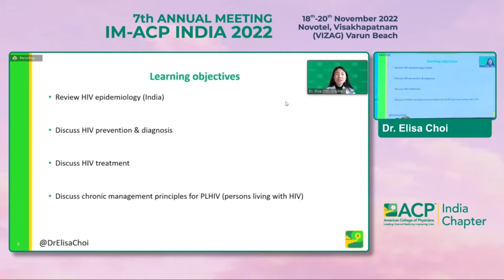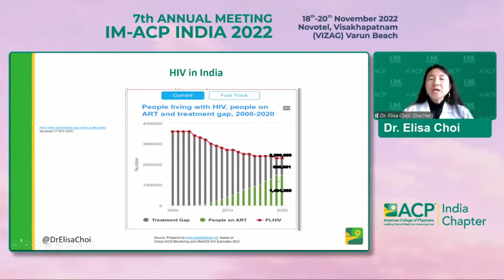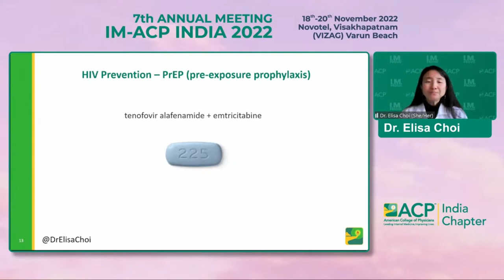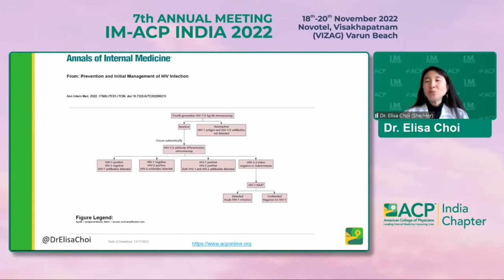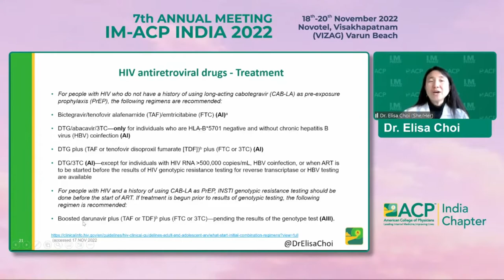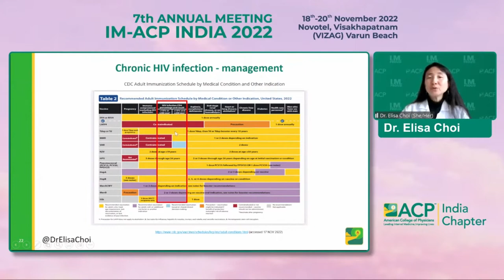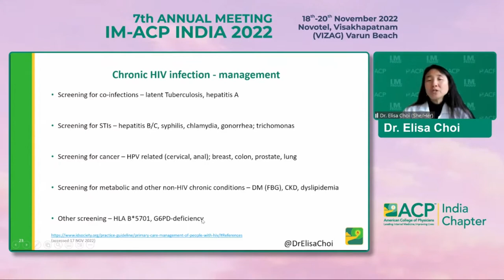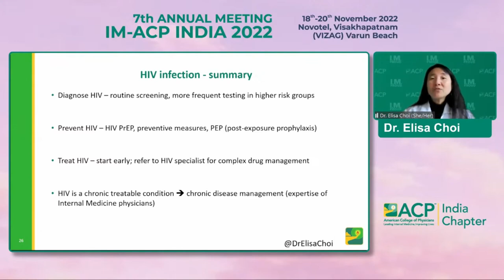Dr Elisa Choi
Inaugural Address by Chair BOG